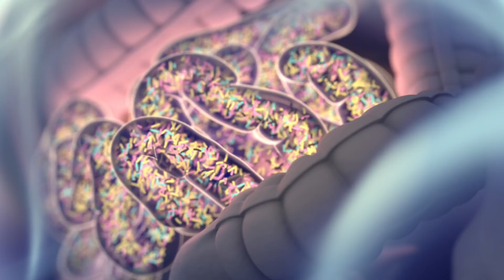What's Really in Your Supplements?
Do you know exactly what's in your supplements?  Find out what a recent study uncovered!  Also learn about yet another connection between your gut, diet and your brain health.  And does it matter if you have bad posture or sit while working?  Find out what it might mean for your production!